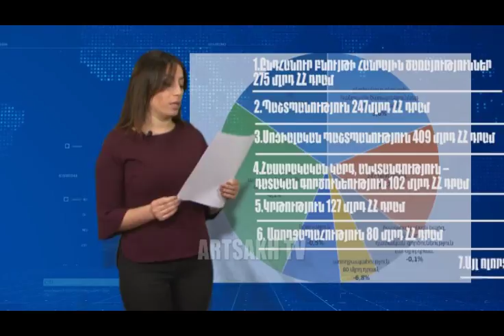ՏՆՏԵՍԱԿԱՆ ՀԱՐԹԱԿ 04.11. 2017